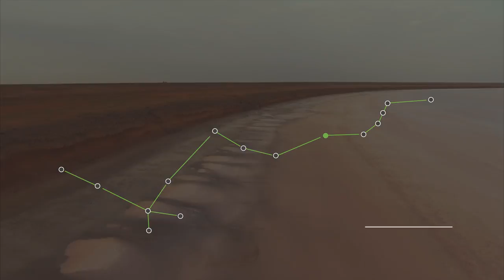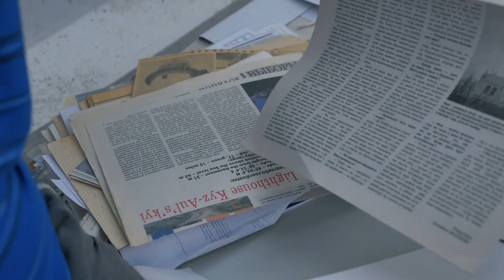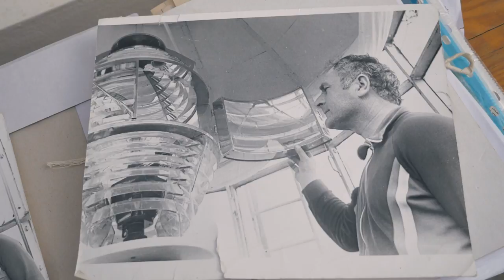Влог Приазов'я #9. Нижній Бердянський маяк · Ukraїner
У цьому коротенькому влозі ми потрапимо на Нижній Бердянський маяк і розповімо вам те, чим насправді запам'яталася нам ця історія.